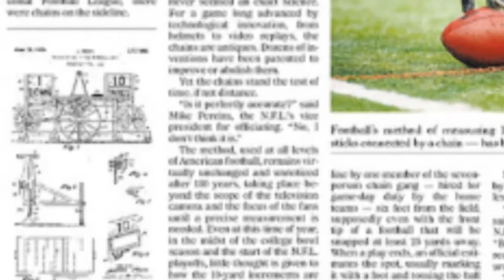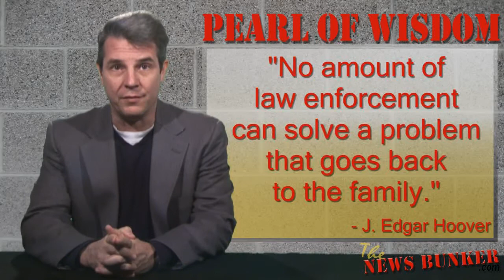Gas Attack, Stop Smoking, New Laws... The News Bunker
The News Bunker for January 1, 2009... with Andy Waits